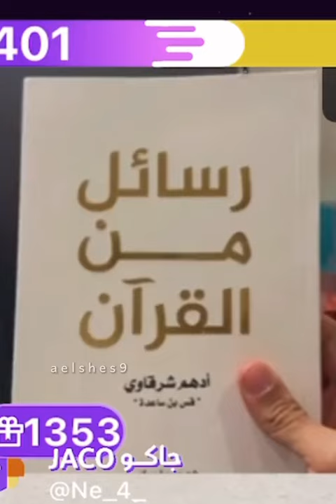بث جاكو اقوى بث كله ضحك نيف السيد و سبايكي والشيخ تيك توك